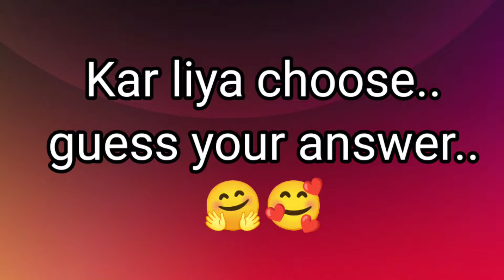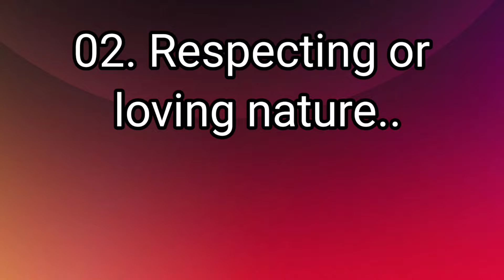choose one number | love quiz game | today quizgame | puzzle game | love status |quizzes